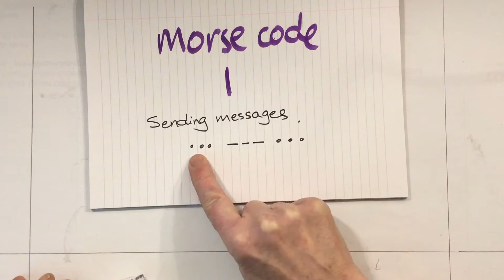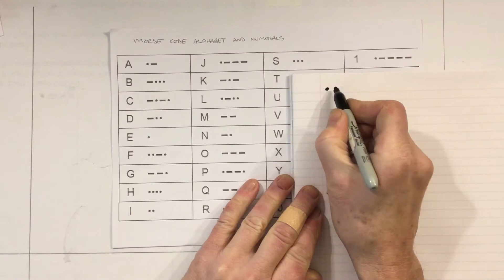Morse code 1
Sending a basic Morse code message using your buzzer circuit and switch